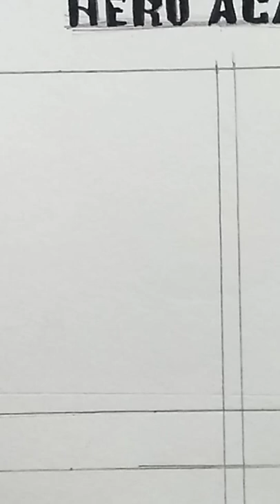Drawing Aoyama Yuga - My Hero Academia